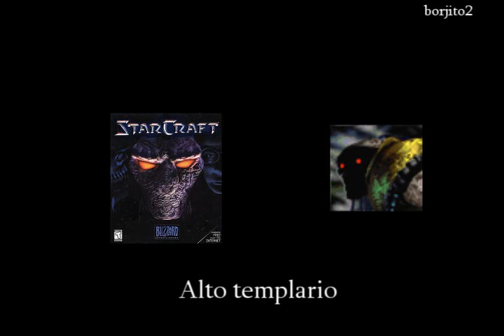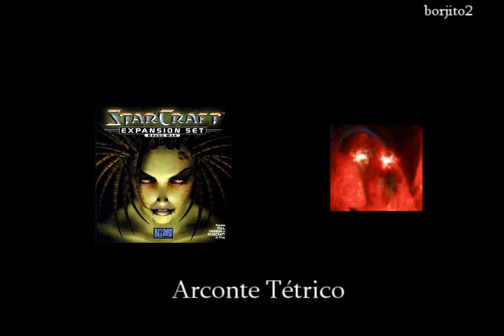Starcraft 1 unidades - Protoss frases - Español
borjito3/Darkso

Audios de las unidades de los Protoss en Starcraft en español, tanto original como Brood War.

  El doblaje de Starcraft original es una media de cosas buenas y malas, pero aceptable (ver juegos traducidos antes de 2000 no era tan habitual, pero doblados... menos).

El doblaje de Brood War es superior que el de Starcraft, tal y como se puede ver en el modo campaña, sobre todo con Kerrigan y Zeratul, que ambos están divinamente doblados en Brood War.